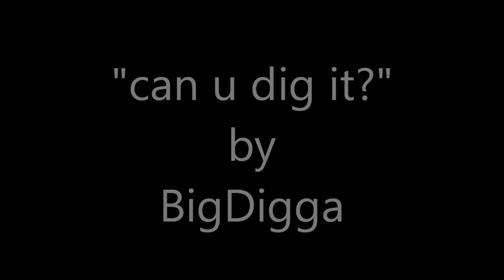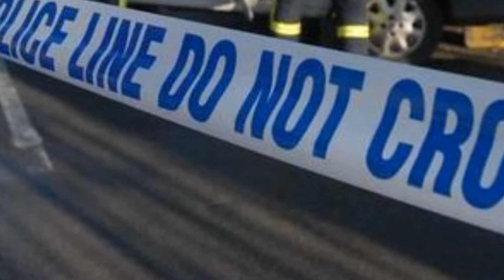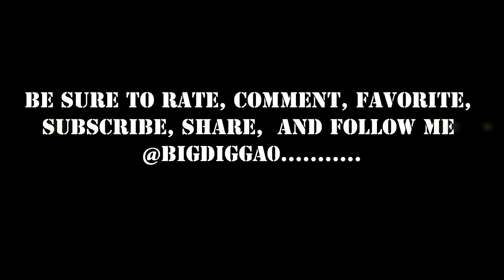a BigDigga Joint "can u dig it" Hip-Hop / R&B hard midtempo beat HD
it's another one of them digga joints. let me know what you think about it and rate, comment and share! ;-)

music makes the world go round so let's keep it spinning!